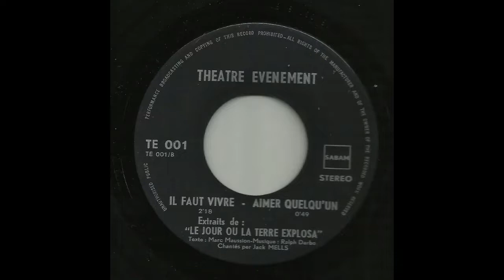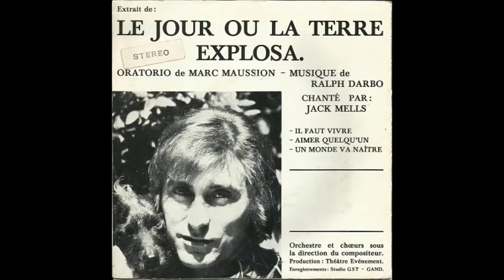Jack Mells Il Faut Vivre Aimer Quelqu'un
Side B : from Jack Mells  "Le jour ou la terre explosa"